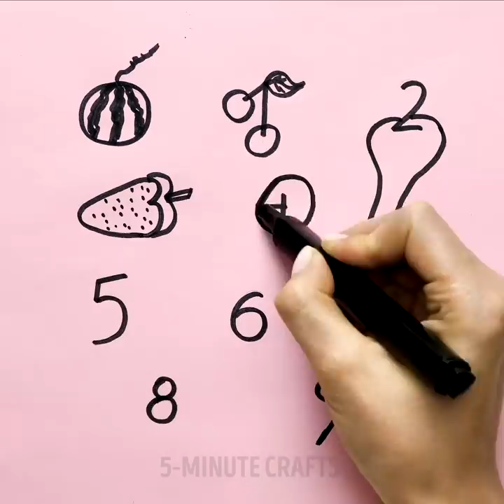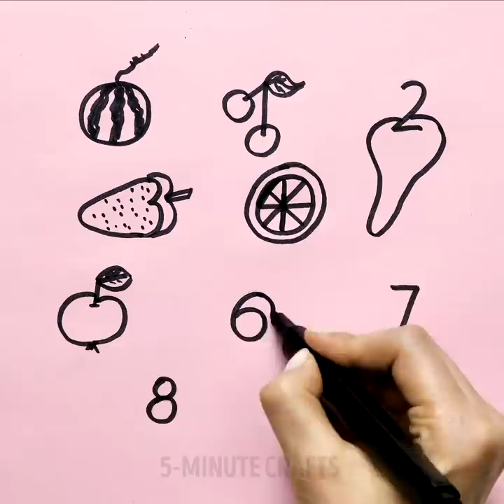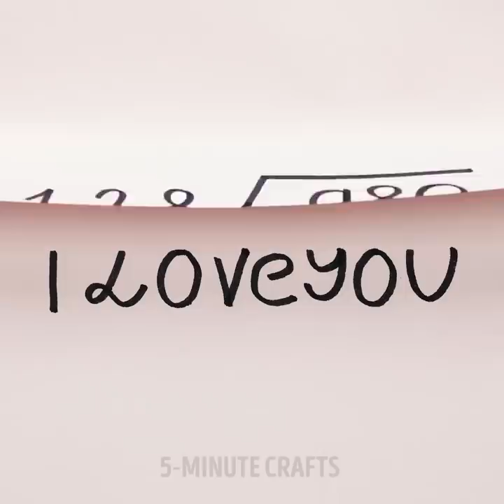AWESOME PAINTING AND DRAWING HACKS || Become an Artist with 5-Minute DECOR!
THE EASIEST WAY TO DRAW COOL

We have prepared great tips how to start drawing beautiful pictures. Draw like an artist!

TIMESTAMPS:
00:14 Finger painting art
01:58 Cool tree drawing idea
06:59 Figures from numbers
07:25 Drawing realistic eyes
07:51 How to draw wineglass
08:09 Dress sketch
08:46 A flower picture
09:28 Trick with numbers